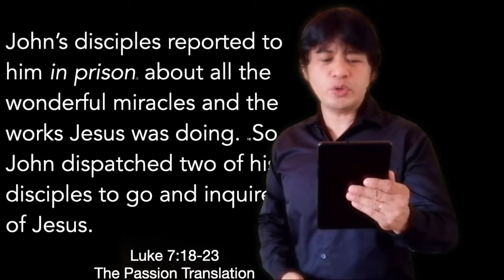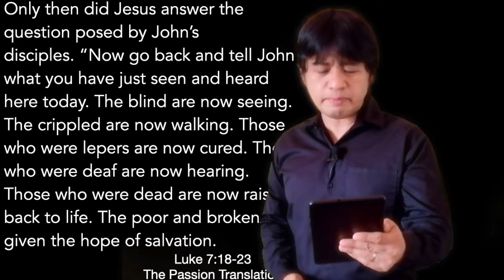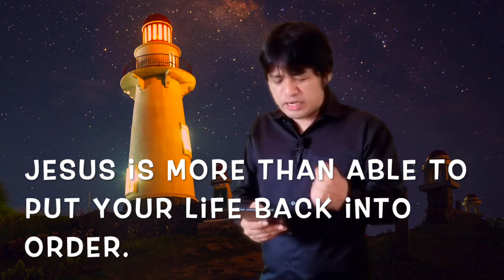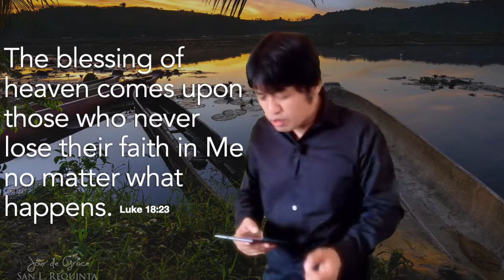STAYING STRONG (Luke 7:18-23)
Conquerors Assembly Cafè Thursday Preaching